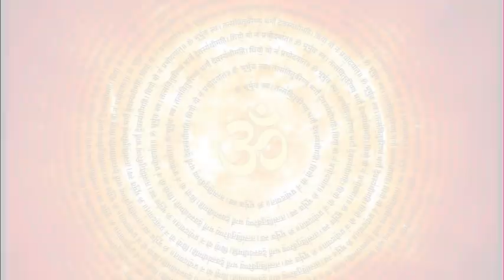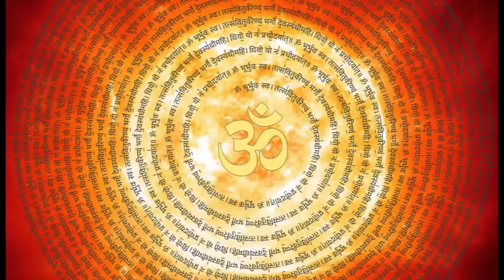GAYATRI MANTAR FULL AUDIO | गाय‍त्री मंत्र | TOR HARYANVI | DEVOTIONAL MANTAR 2024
full Gayatri manter on Tor haryanvi